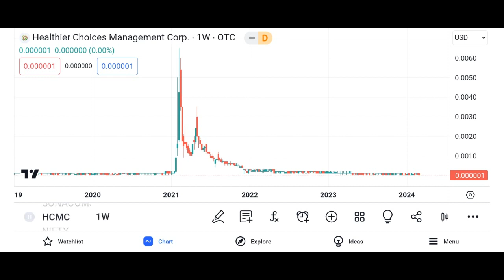HCMC Management Gave up ⚠️ HCMC Spinoff Delayed ?! │ HCMC Update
Here I Show HCMC Stock (Healthier Choices Management stock) HCMCSTOCK PREDICTIONS! HCMCSTOCK Analysis HCMC stock news today $HCMC. hcmc stock and hcmc lawsuit with hcmc stock news on hcmc stock news today home vietnam also hcmc stock prediction hear hcmc news with it hcmc metro - way to hcmc records and hcmc official into hcmc news today riding hcmc update skin hcmc stock forecast. Healthier choice symbol and healthier choices management stock with  healthier choices management corp chips